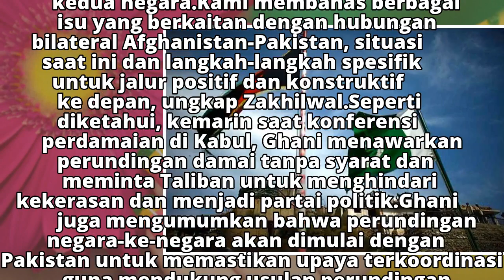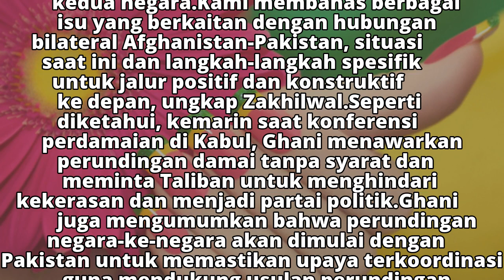Pakistan Sambut Baik Rencana Perdamaian Afghanistan-Taliban